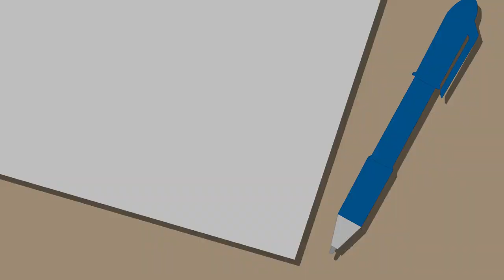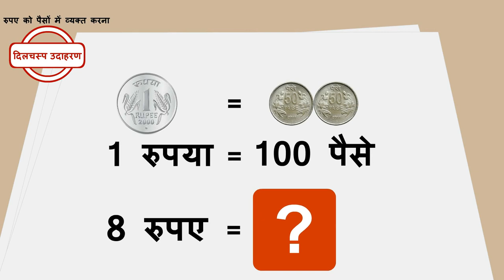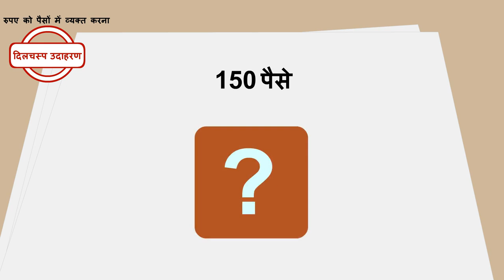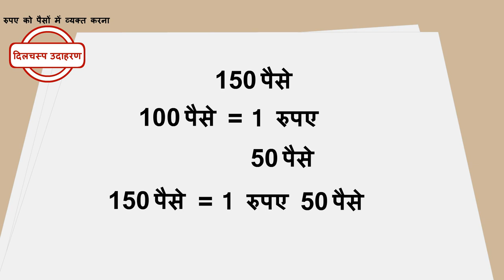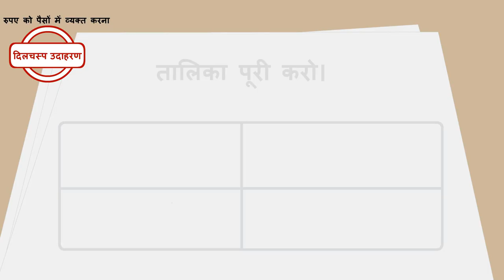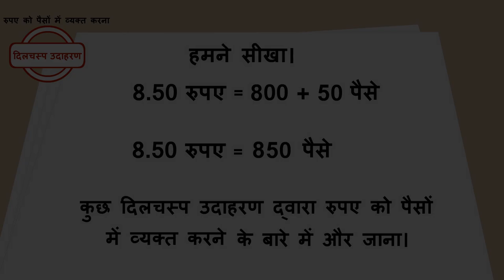रुपए को पैसो मे व्यक्त करना | Convert Rupees Into Paise | Part 2/2 | Class 3 Maths | TicTacLearn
In this video, we explain रुपए को पैसो मे व्यक्त करना | express money in paise | | Part 2/2 |  Hindi | Class 3 | TicTacLearn

Part 1: रुपए को पैसो मे व्यक्त करना | express money in paise | | Part 1/2 | Hindi | Class 3 | TicTacLearn

Part 2: रुपए को पैसो मे व्यक्त करना | express money in paise | | Part 2/2 | Hindi | Class 3 | TicTacLearn